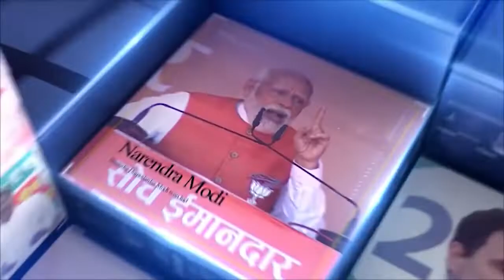અમદાવાદના કબીર મંદિરમાં અનોખી રીતે ઉજવાતી ગુરુ પુર્ણિમા, સંખ્યાબધ્ધ ભક્તો ઉમટ્યા